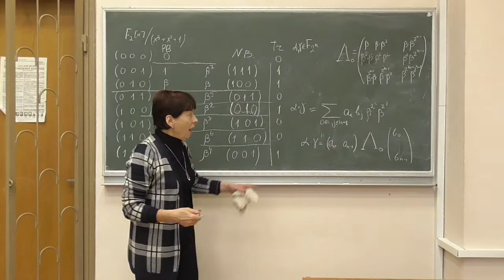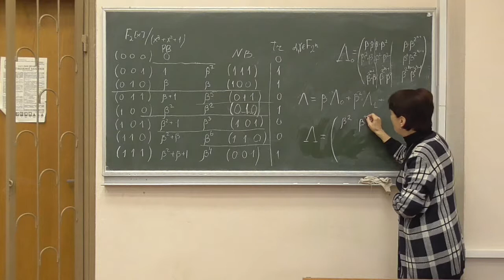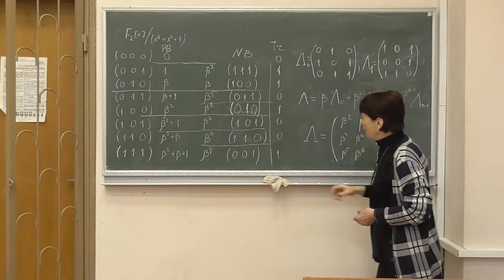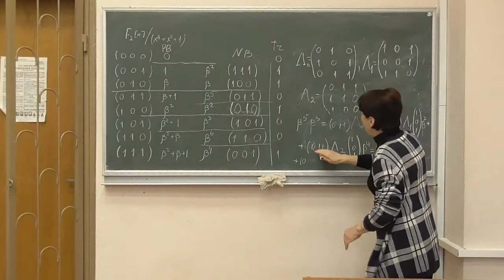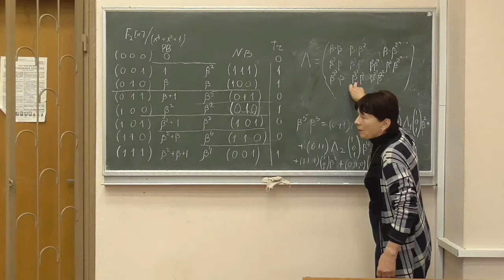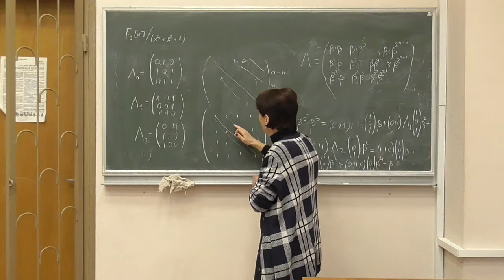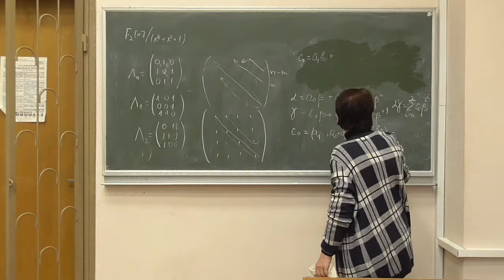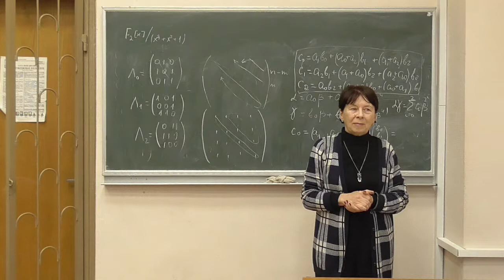СРОМ, лекція 03-3: множення у нормальному базисі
Розглянуто такі питання:
-- виконання множення елементів поля, представленних у нормальному базисі;
-- побудова мультиплікативної матриці;
-- одержання формул для множення елементів.